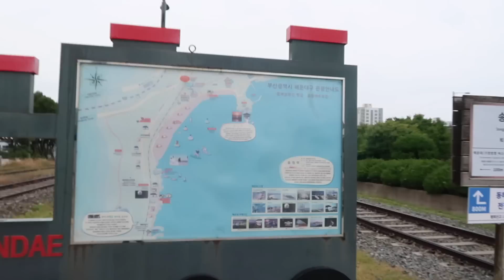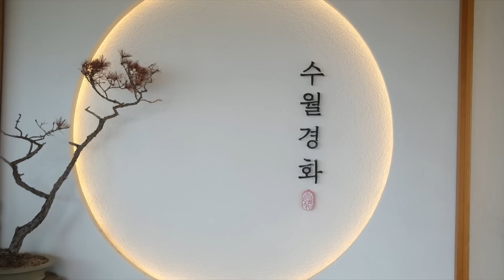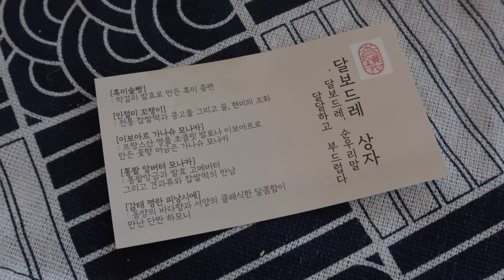우크라이나 여자들이 한국전통 과자, 한과 먹어보기. 술빵?! 비오는 날 2박3일 부산 여행 PART 2 Подорож до Бусану, частина 2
안녕하세요! 저와 우크라이나 친구들이 우크라이나에 대한 정보를 알리기 위해 인스타그램 페이지를 만들었습니다❤️ @ukr.in.korea

우리 카페의 주소는 파스쿠찌 원내점 대전 유성구 진잠로92번길 85 (원내동). 방문해 주시면 감사하겠습니다 💙💛

❤️🇺🇦주한 우크라이나 대사관은 러시아 연방의 영토 침범과 관련하여 우크라이나에 대한 인도적 지원을 위해 원화 특별 계좌를 개설했습니다.
은행: 하나은행
예금주: 우크라이나대사관
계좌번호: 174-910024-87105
작은 도움도 큰 힘이 될 것입니다. 감사합니다!

Ми з моїми подружками з України зробили сторінку в інстаграмі, де корейською мовою розповідаємо про культуру, історію, війну та новини України❤️
Будь ласка, підтримайте нас вподобайками, репостами та коментарями!🥰 А також не забудьте поділитись з корейськими друзями!💕